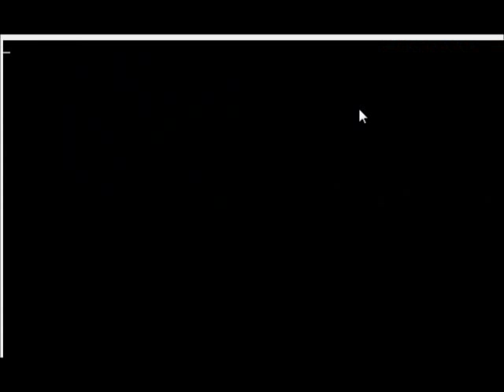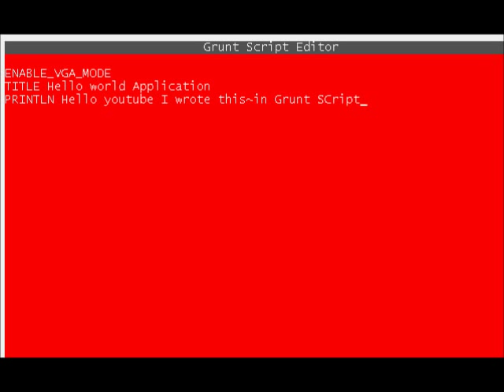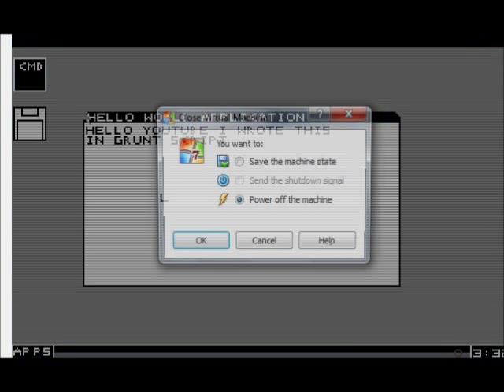GUI Applications in Grunt Script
Me showing off more of Grunt Script 3s features